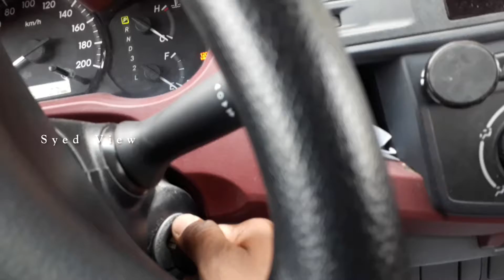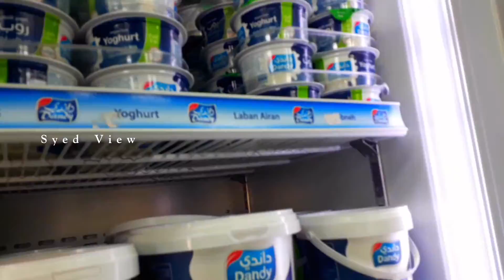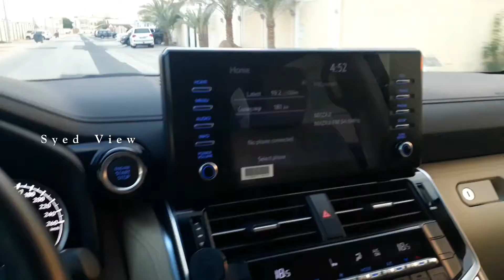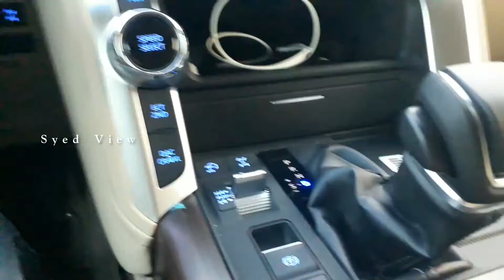land cruiser கார்க்கு இவ்ளோ விலையா.?